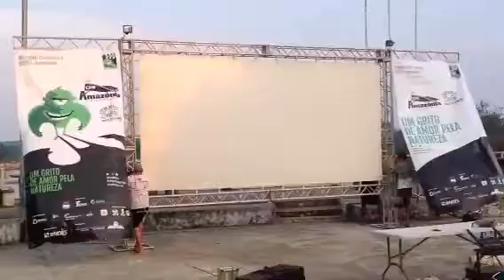05 - FORTALEZA DO ABUNÃ